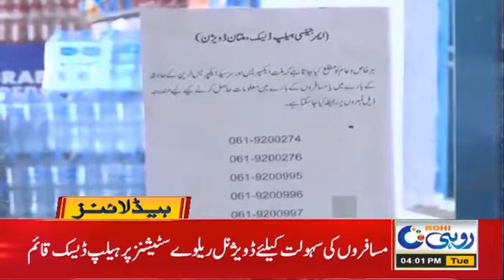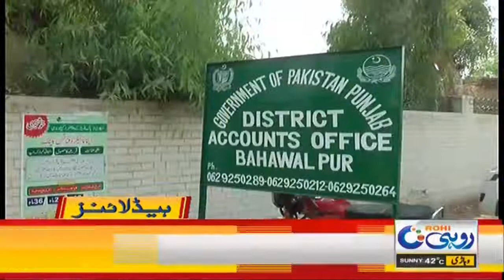Azam Swati Ny Train Hadsa Ki Zemadari Maan Li | 4pm News Headlines | 8 June 2021 | Rohi